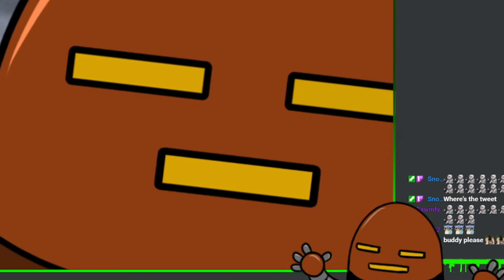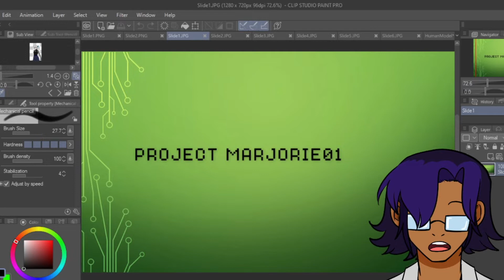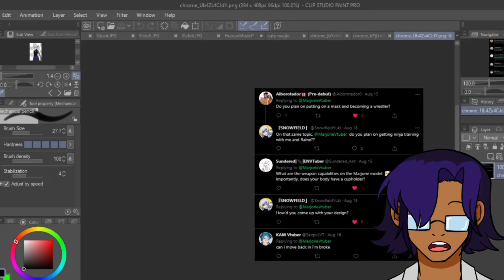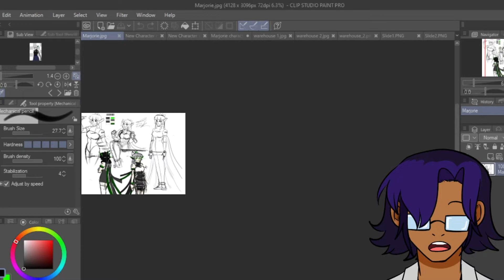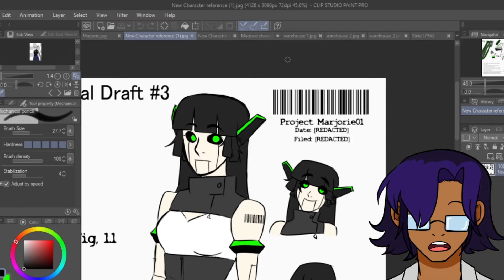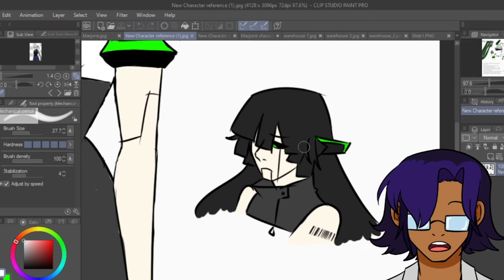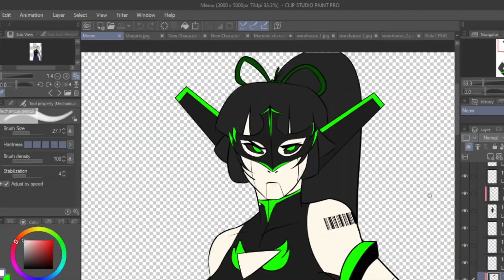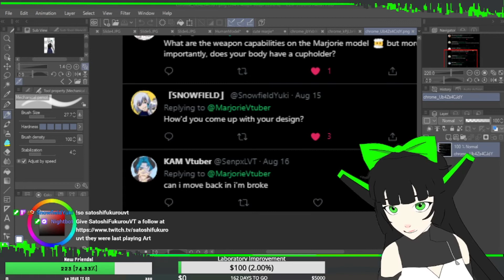Marjorie01's Simple Debut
The scientist is also ARB!

Live2d Rig .